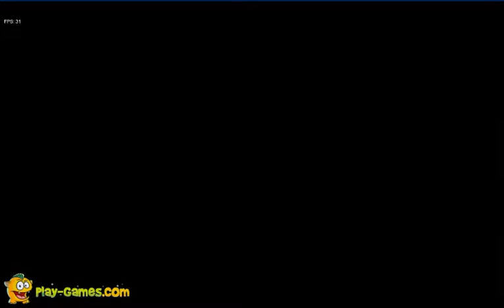Friday Night Funkin: B-Side | Play-Games.com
The new version of Friday Night Funkin game is here, and you will see that this time everything is much harder. If this is your first time playing Friday Night Funkin, we strongly recommend you to play the first version or the second version of this game, because the first two versions are much easier.
As you may know, your main job will be to press the correct arrow as fast as you can. If you were wrong, your opponent will win the dance battle.